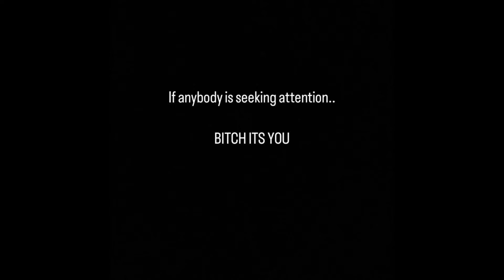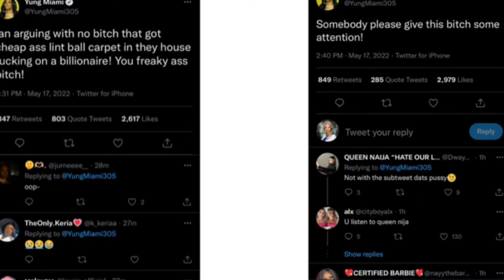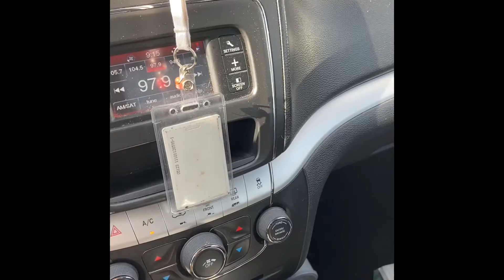Diddys other SIDE piece jelly of Yung Miami after saying she was A BUSED by him!🤪